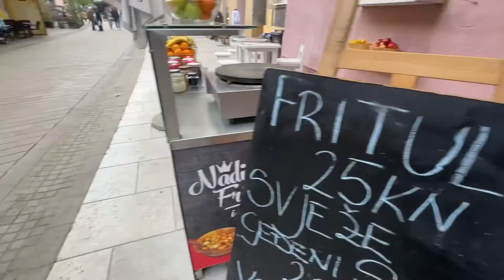April 23, 2022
Family visiting while working in Rijeka Croatia.

Accommodations

Hotel Plava Laguna ( Bonavia)
In Rijeka

Hotel Sheraton
In Zagreb

Artist , Song, Album

Scott Holmes, Happy Ukulele, Happy Background
Mr. Smith, Short Burn, Studio City
Derek Clegg, Heat, Solar